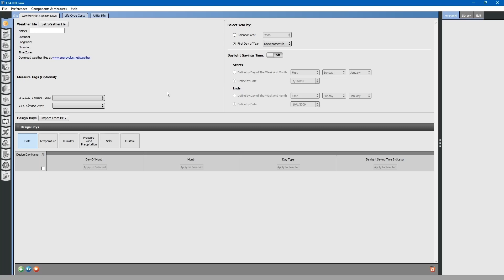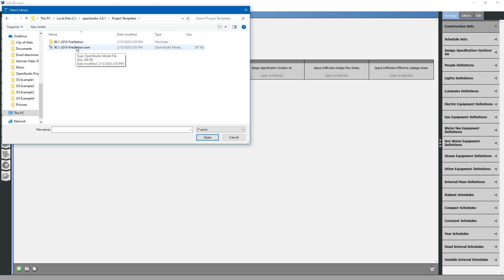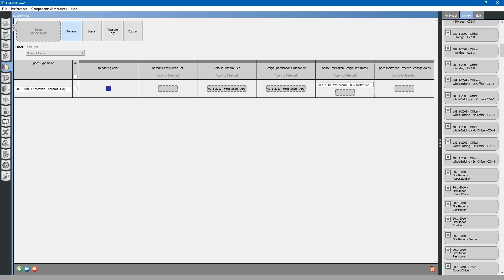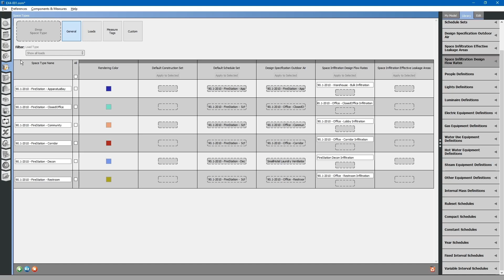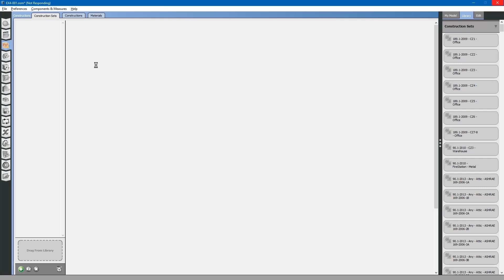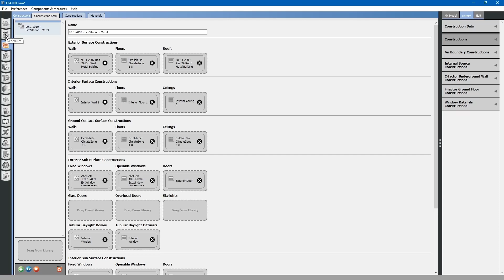Construindo modelagem de energia no OpenStudio - Importando arquivos de biblioteca.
Neste vídeo, discutiremos como importar arquivos de biblioteca para o OpenStudio.

Transcrição:
Hoje, vamos criar um modelo de energia para um quartel de bombeiros.
Primeiramente iniciaremos com a abertura de um projeto em branco do OpenStudio.
Em seguida, salvaremos como um novo projeto na sua pasta de projeto.
Vamos nomea-lo de exemplo 4. Salvar? Sim.
Temos um projeto em branco aqui e não possui espaços definidos.
Observa-se que quando clico na guia tipo de espaços, não existem espaços.
Primeiro, queremos dar uma olhada na planta do projeto.
Isso nos indicará quais os espaços e as características temos neste projeto.
Notem que temos uma baia de aparelhos, lavanderia de descontaminação, vestiário, corredor, armazén, chuveiro, escritório e uma sala comunitária.
Em seguida, importaremos arquivos da biblioteca que possuam os modelos necessários.
Vá para: Arquivo- carregar biblioteca e procure o arquivo da biblioteca.
Usaremos um projeto anterior para um quartel de bombeiros como o arquivo da biblioteca.
Clique em Abrir. Agora a biblioteca será carregada.
Para ver as informações importadas, você pode ir para a guia Biblioteca no canto superior direito.
Como estamos na guia tipos de espaços, precisamos procurar na biblioteca de tipos de espaços.
Role para baixo para encontrar os tipos de espaços para quartel de bombeiros.
Arraste e solte os tipos de espaço necessários no projeto.
O OpenStudio usa tipos de espaços para codificar informações sobre como espaços  são usados.
Essas informações incluem cargas como pessoas, iluminação, infiltração e cargas de equipamentos elétricos, bem como suas programações associadas.
Sinta-se a vontade para pular. (3:14).
Agora, temos todos os tipos de espaço necessário. A proxíma tarefa será adicionar um conjunto de construção para nosso quartel de bombeiros.
Selecione a guia Conjuntos de construção no lado esquerdo.
Mais uma vez, vá para os arquivos da biblioteca à direita, selecione conjuntos de construção e procure nosso modelo de construção importado para quartel de bombeiros.
Mais uma vez, sinta-se a vontade para pular para ... (4:30).
''Firestation,metal'', bem aqui. Este será um edifí­cio de metal, portanto, colocaremos este conjunto de construção em nossos conjuntos de construção para este projeto.
Aguarde algum tempo para carregar.
OK. Agora temos um quartel de bombeiros, estruturado em metal. As paredes externas são de metal, laje de concreto e o telhado externo de metal.
Observa-se que essas construções devem corresponder as seu projeto real.
Em seguida, iremos para a guia agendamentos.
Você notará que muitos dos agendamentos já foram importados quando introduzimos os tipos de espaços
Ocupação, atividades, iluminação, etc.
OK. Assim que você carrega informações de um arquivo da biblioteca.
No proxímo video usaremos o "FloorSpaceJS" para criar a geometria do edificação.